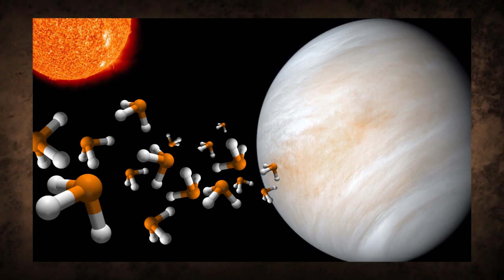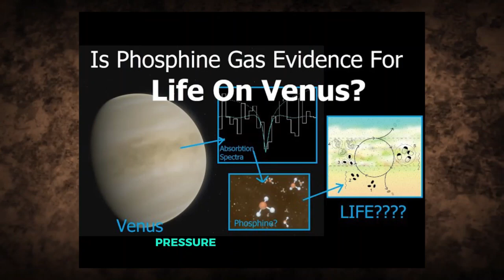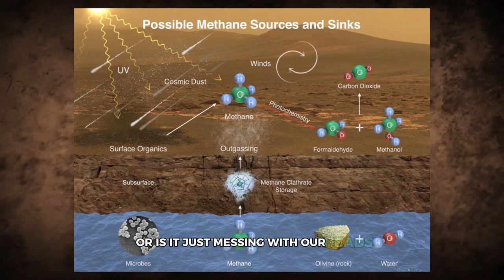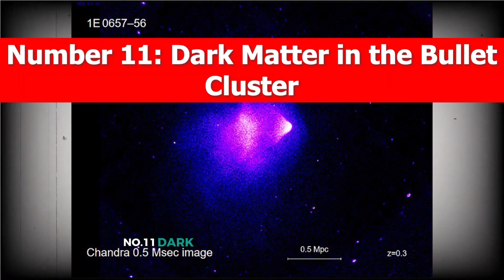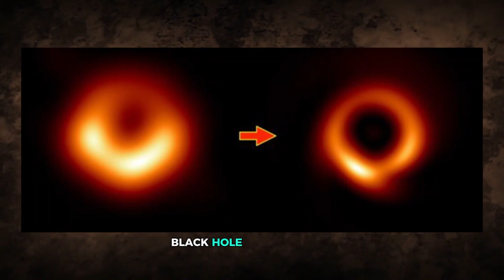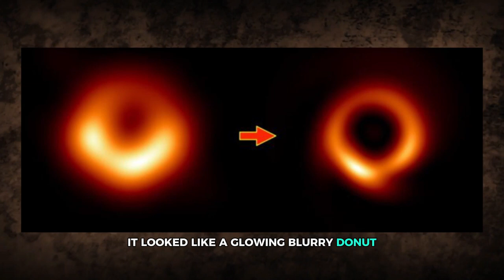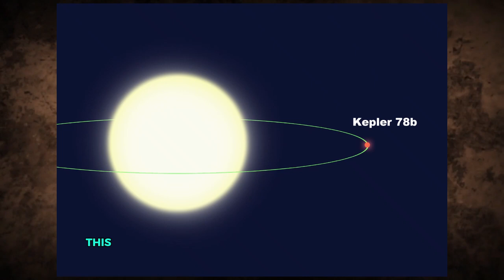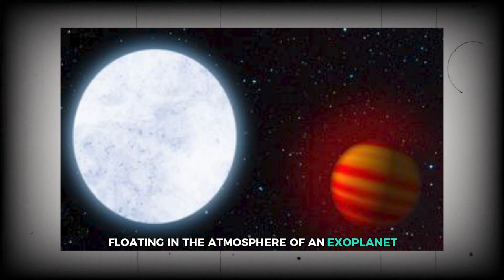15 Astronaut Discoveries That Will Blow Your Mind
Space is full of mysteries, but some of the most shocking discoveries have come from the very people who have seen it firsthand—astronauts. From strange objects floating in the void to eerie signals and unexplainable encounters, these discoveries challenge everything we thought we knew about the universe. Some of them have been kept quiet for years, while others raise more questions than answers.

In this video, we’ll explore 15 astronaut discoveries that will blow your mind. Some of these findings have changed the way we see space, others remain unexplained, but all of them prove that the cosmos is far stranger than we ever imagined.

You can also find us with:

15 Astronaut Discoveries That Will Blow Your Mind
Shocking astronaut discoveries
Unexplained astronaut encounters
Mysterious space discoveries
The weirdest things astronauts have seen
Space anomalies that baffle scientists
Unbelievable astronaut experiences
NASA’s most shocking space findings
Strange objects seen by astronauts
Unexplained signals from deep space
The most bizarre space discoveries
Astronaut encounters with unknown phenomena
Secrets astronauts have revealed about space
The most mysterious things found in space
NASA’s biggest unsolved mysteries
Space discoveries that defy logic
The most famous unexplained astronaut sightings
The creepiest things seen in space
Astronaut testimonies that will shock you
The weirdest unexplained space phenomena
The biggest secrets astronauts have uncovered
NASA’s strangest encounters in space
The most incredible discoveries made by astronauts
Space mysteries that still have no answers
The scariest things astronauts have reported
The most puzzling astronaut experiences
The most debated discoveries in space
Things astronauts saw that they weren’t supposed to
The strangest events recorded in space
Mind-blowing astronaut confessions
The biggest space mysteries of all time
Unexplained astronaut footage from space
The most famous space-related conspiracy theories
Mysterious sounds recorded in space
The strangest space encounters ever reported
The most haunting astronaut experiences
The weirdest things discovered outside Earth
Space findings that changed history
The biggest astronomical puzzles yet to be solved
The most confusing things seen by astronauts
Bizarre things seen from the International Space Station
Space secrets hidden from the public
The strangest unexplained events in outer space
The most incredible astronaut experiences ever recorded
Space mysteries that challenge modern science
The weirdest objects floating through space
The most unsettling things astronauts have reported
The strangest signals intercepted in deep space
The most bizarre astronaut encounters ever recorded
The most legendary astronaut discoveries of all time

What Do You Think About These Astronaut Discoveries? Are these findings proof of something we’ve missed, or just the result of bizarre space anomalies? Let us know your theories in the comments!